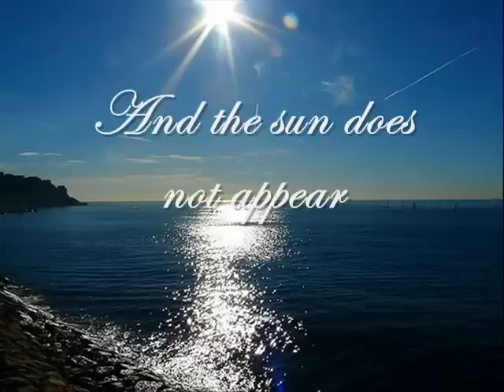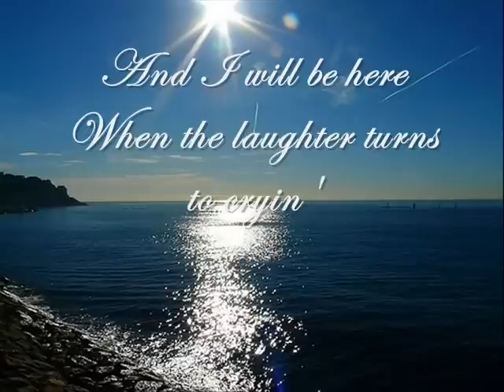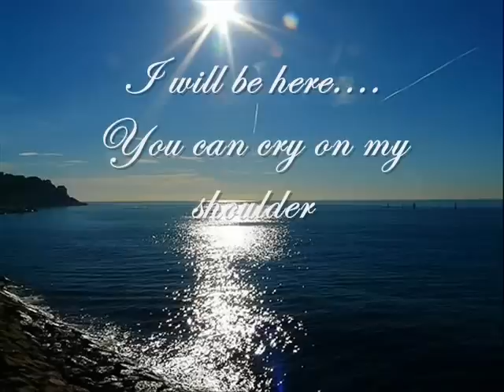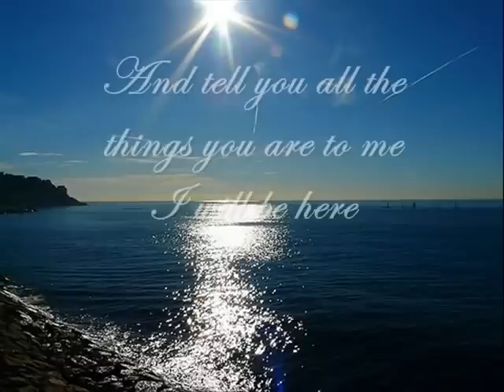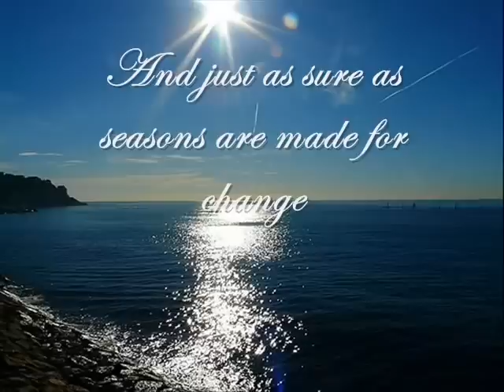I Will Be Here by Gary Valenciano